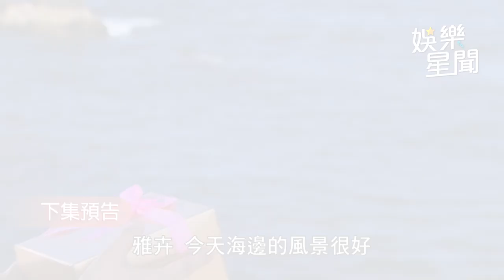一家團圓／終於被捕？莫妮卡一頭亂髮狼狽逃到海邊 遭爆打下場慘｜娛樂星聞